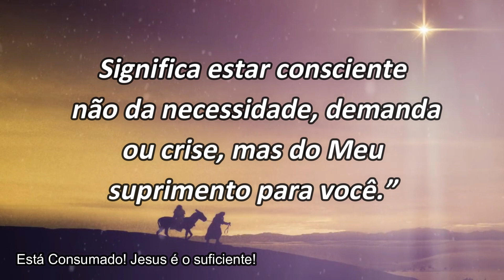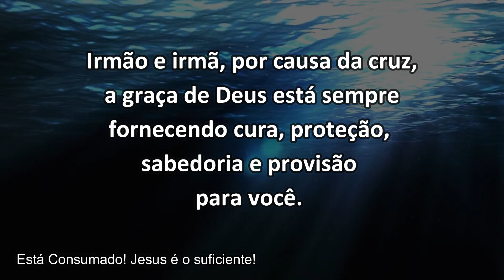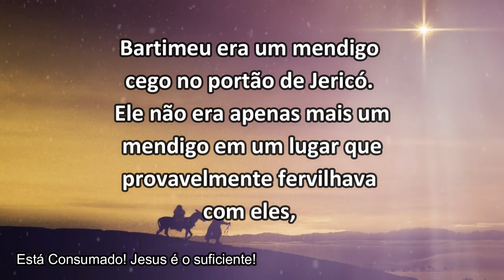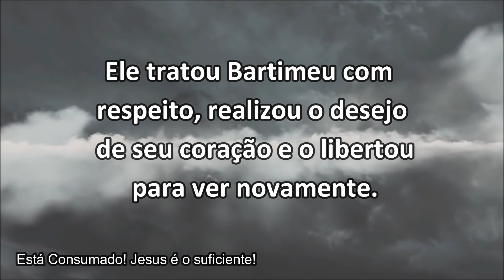TENHA CONSCIÊNCIA DO SUPRIMENTO DELE PARA VOCÊ || Mensagem Para Mudar a Sua Vida!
Filipenses 4:19 “O meu Deus suprirá todas as necessidades de vocês, de acordo com as suas gloriosas riquezas em Cristo Jesus.”

ou
👉Vinicius Leandro produções audiovisuais Eireli
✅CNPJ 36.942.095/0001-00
✅Banco 260 Nu Pagamentos SA
✅Agência 0001
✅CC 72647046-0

VINÍCIUS LEANDRO